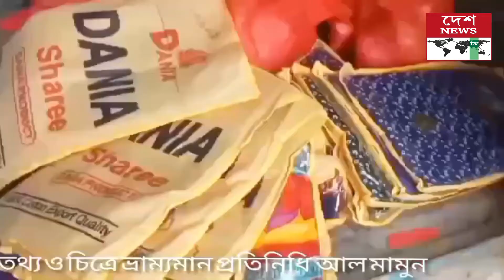মানিকগঞ্জের হরিরামপুরের চরাঞ্চলের পাঁচ শতাধিক দুস্থের মাঝে আব্দুর রহিমের ঈদ উপহার//deshnewstv